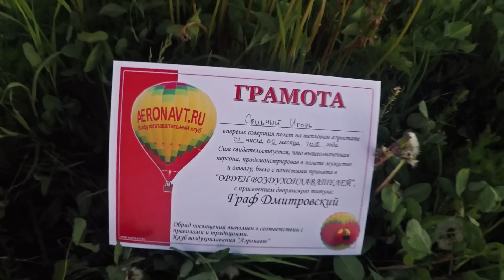Полёт на воздушном шаре. Подмосковье. 02 Июня 2015.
02 Июня 2015
Компании, в которой я работаю, исполнилось 10 лет.
Юбилей серьёзный и отметить его решили по серьёзному.